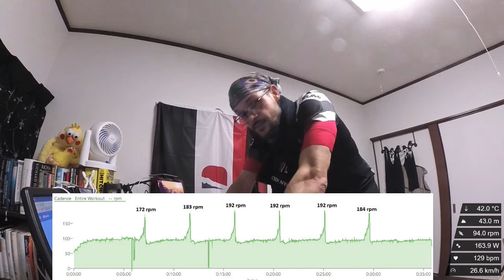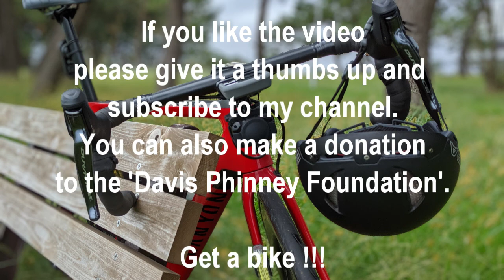Day 14 of my KoS preps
This was day 14 of my Knighthood preparations.
I promise I will improve my content.

Also, I am doing this for a good cause. head-over

I attempt to become a 'Knight of Sufferlandria'.
For this I 'only' have to ride my bike through 10 Sufferfest videos (which will take between 12-13h). It'll be an extremely painful and draining task to complete and the whole project (a 5 week dedicated training period exclusively for the Knighthood) will cost me an immense amount of time (and carbohydrates...!!!).

So, to make my suffering a bit more bearable and to make my efforts count somehow I decided to start a fundraising for the Davis Phinney Foundation to help people with Parkinson's live well today.

Your donation to my fundraising page not only will encourage and support me, but will help expand the Davis Phinney Foundation's important work and programming.

- Produce upcoming The Victory Summit events across the country
- Fund innovative Parkinson’s research - focused on improving quality of life
- Offer their first live, online course for care partners on how to build resilience
- Collaborate with other organizations to expand Sidekicks, an intergenerational creative program connecting youth with people with Parkinson’s

So please, make a small donation. Each $, £, € or ¥ will make a difference.

Sincerely yours,
Not-yet-KnightOfSufferlandria